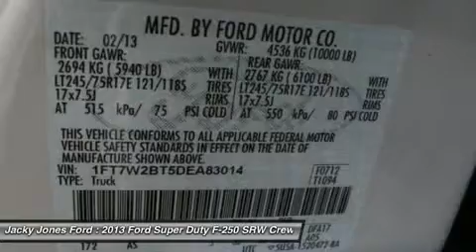2013 FORD SUPER DUTY F-250 SRW Cleveland, GA T46344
2013 FORD SUPER DUTY F-250 SRW Cleveland, GA
Stock# T46344

Pick up this Oxford White 2013 Ford Super Duty F-250 SRW, available today. Featuring Automatic transmission, it has 11 miles. This could be the one you've been searching for.